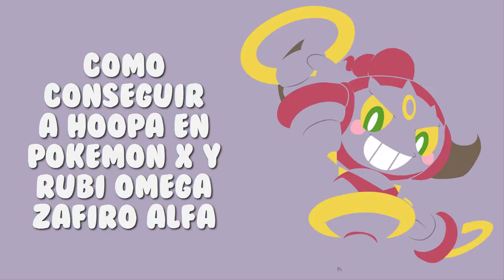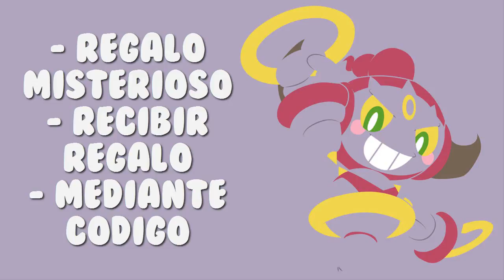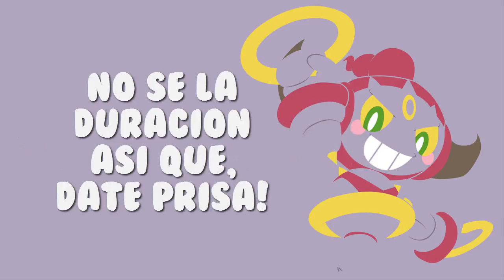[Finalizado] Como conseguir a HOOPA en América en Pokémon X Y Rubí Omega Zafiro Alfa / Nintendo 3ds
Hola a todos! Aquí os traigo un tutorial de cómo conseguir a HOOPA en vuestro juego de Pokémon X, Y, Rubí Omega y Zafiro alfa.

Este código es válido en AMÉRICA (Estados Unidos, Canadá y México), no se si será válido en otro continente o en América Latina, podéis probarlo y decid en los comentarios si os a servido o no.

Para poder recibir a este pokémon, necesitáis:
- Una conexión a internet
- Una nintendo 3ds/ 2ds/ new 3ds/ new 3ds xl
- Cartucho de Pokémon X, Y, Rubí Omega y Zafiro Alfa

CÓDIGO: 2016HOOPA

Seguid todos los pasos que indico en el vídeo y obtendréis al pokémon legendario HOOPA con su ataque exclusivo "Paso Dimensional".